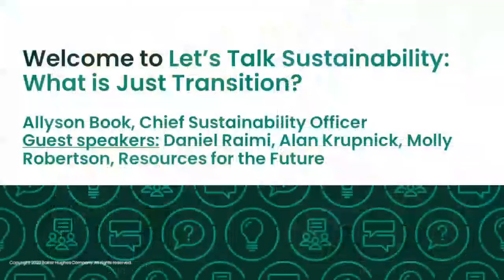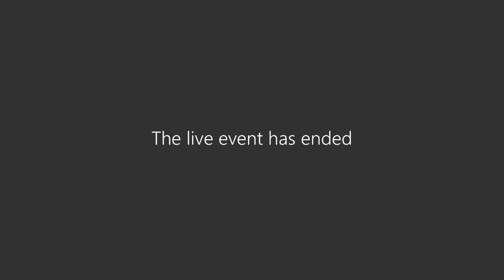Let’s Talk Sustainability: What are the economics of a just transition?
As the impacts of climate change and the shift to a lower carbon economy take shape around the world, public policy and corporate responsibility initiatives are being developed to help the most vulnerable workers and communities navigate this transition. Governments around the globe have created financial incentives and the private sector has increasingly recognized and taken action to ensure a just transition.

What does this mean for the energy industry? Listen and learn from this insightful session where Baker Hughes Chief Sustainability Officer Allyson Anderson Book discusses just transition and its impact to the energy industry and Baker Hughes with experts from Washington DC think tank Resources for the Future (RFF). Baker Hughes is a supporter of RFF.

Speakers:
➡️ Allyson Anderson Book, Baker Hughes Chief Sustainability Officer
➡️ Alan Krupnick, Senior Fellow; Director, Industry and Fuels Program, RFF
➡️ Daniel Raimi, Fellow; Director, Equity in the Energy Transition Initiative, RFF
➡️ Molly Robertson, Research Associate, RFF